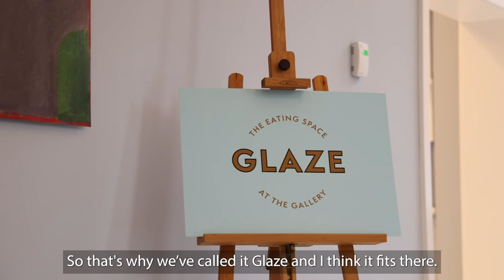Wolverhampton Art Gallery new spaces open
Wolverhampton Art Gallery has unveiled its new look following the completion of £1.5million improvement works that include a spectacular ground-floor dining area. The new facilities, which also include a kitchen, and the development of the St Peter’s Garden entrance, helping accessibility at the Council-owned city centre venue.